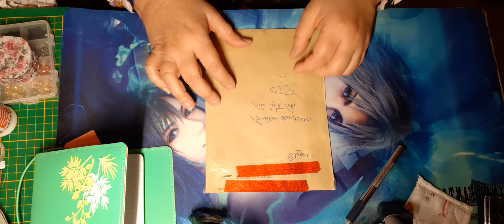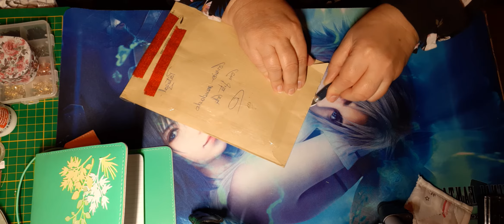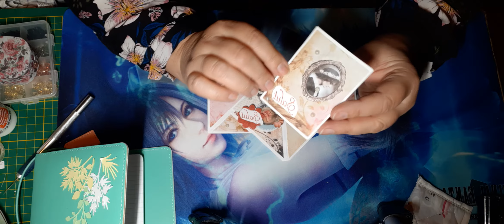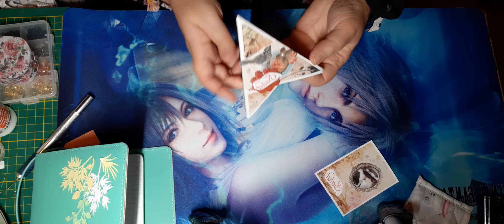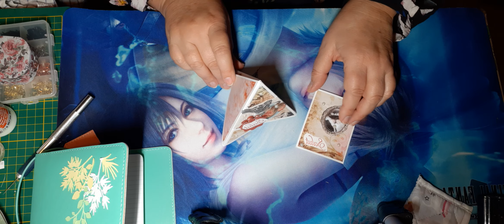Participation de Cattt.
Bonjour
Ouverture du courrier de Cattt pour mon challenge des 400 abonnés.
Bon visionnage.